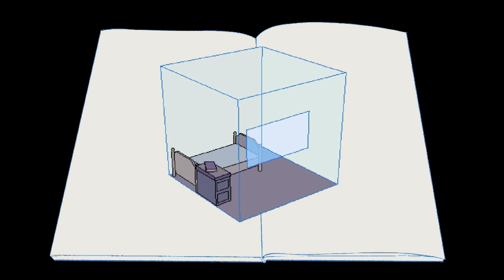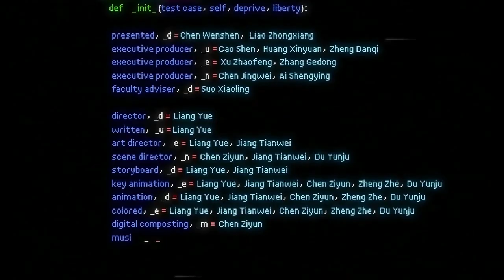DUENDE - The 24th Shanghai International Film Festival - Communication University of China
This is not an artwork only presenting a mother and her child experiencing the depressing domestic violence.  Behind this, it is the experience of the artist’s situation under censorship in certain areas. Artists are just like the mothers, they conceive their artwork kids, breed them with their creation, and try best to protect their fragile kids. In some unexpected weather, these bud-like kids experience them with their mothers and they have to been tortured and castrated to survive in the depressing weather.

Awards:
2020 Beijing College Students Digital Media Design Competition: Class D works, third class

Finalist:
The 24th Shanghai International Film Festival:  Finalized for outstanding works shortlisted for short video unit
The 2nd National Animation Art Exhibition: Selected for re evaluation
Taiwan Internation Student Design Competition: Finalized for Digital Animation Units

Created by: Liang Yue, Chen Ziyun, Jiang Tianwei,, Du Yunju, Zheng Zhe

创作成员：梁月、陈子芸、蒋天玮、杜昀鞠、郑哲